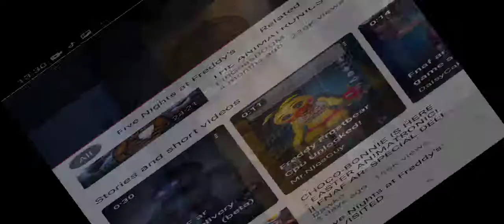New rockstar freddy coming soon?